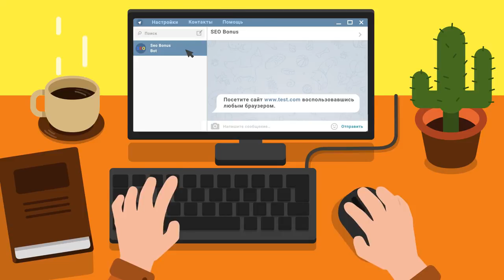Турнир Чака КОРМ2 - Бабкин якорь - MeeGo - 40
Автор реплея: Play-replay
Карта: Вестфилд
Танк: M60
Кредитов: 21911
Фрагов за бой: 3
Урон за бой: 2186
Заблокировано урона: 960
Опыт за бой: 649
Описание: Нет описания.